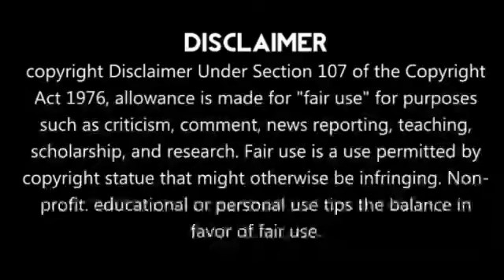Breaking மீண்டும் இந்திய அணியில் தோணி🔥சற்றுமுன் வெளியான அதிர்ச்சி தகவல்!!MS Dhoni Comeback